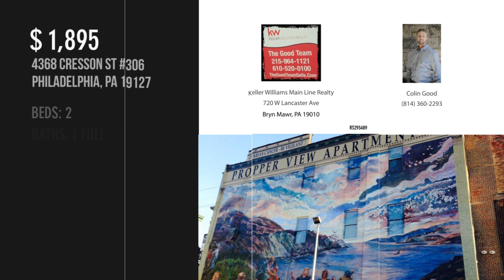4368 CRESSON ST 306, PHILADELPHIA, PA 19127 - Colin Good - MLS PAPH1002074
4368 CRESSON ST 306
PHILADELPHIA, PA 19127
MLS PAPH1002074

Wonderful vintage building totally renovated into beautiful, upscale, contemporary apartments. Each apartment features 12 foot high ceilings, oversized windows which allow an abundance of natural light and fantastic views, exposed brick walls, granite countertops, stainless steel appliances, full-size washer and dryer in each apartment, wall to wall carpeting, and central air. These apartments are pet-friendly. Some additional features include a dishwasher, garbage disposal, and tile floors in all kitchens and baths, oversize showers, and spacious bathrooms. Building Features: New elevator with street access, complimentary storage compartments in basement, dedicated parking available for $59-75 per month off-site, a 30-second stroll to Septa station to Center City, Main Street restaurants and shopping are just outside your front door, Grocery and Deli, Yoga, and personal trainer on the bottom floor of the building.

Contact Agent:
Colin Good